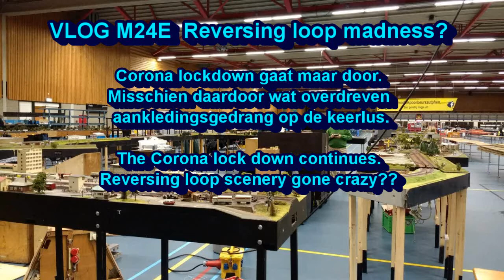Vlog M24E Loop scenery madness/Keerlusgekte